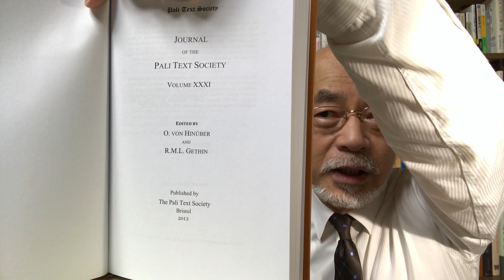佐々木閑の仏教講義 ４「仏教再発見の旅 １３２」（「仏教哲学の世界観」第７シリーズ）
第７シリーズ。仏教の歴史が解明されていく様子をドキュメンタリー風に語ります。全シリーズを最初から順にご覧になりたい方は下記の「再生リスト」をお使いください。サムネイルの作画は若狭の潮音院・鈴木笑子さん。今回はその第百三十二回目。ヨーロッパで始まった仏教再発見の流れがついに日本にも入ってきます。聖徳太子以来、二度目の「仏教と日本」の出会いです。